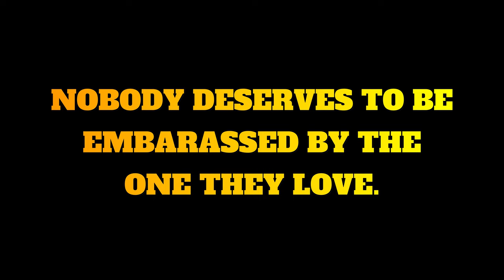Red Table Talk Was DANGEROUS?! Got What It DESERVED?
Edgar Alan Cole, author of Reporter from Hell, The Last Society, & The Black P.O.E., EXAMINES the cancellation of Red Table Talk!